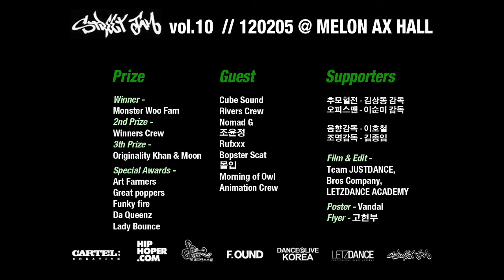Street Jam vol 10 : Section B 24 funky fire